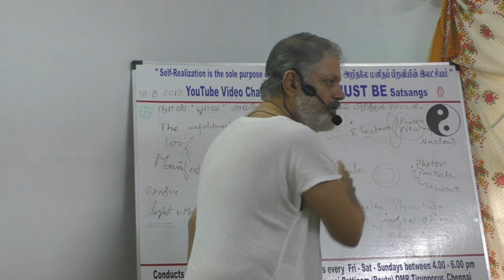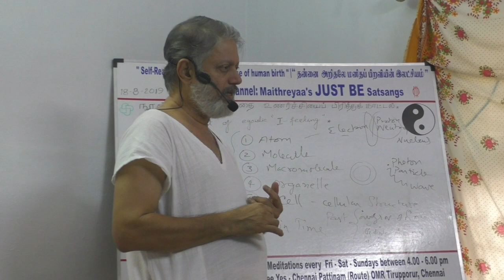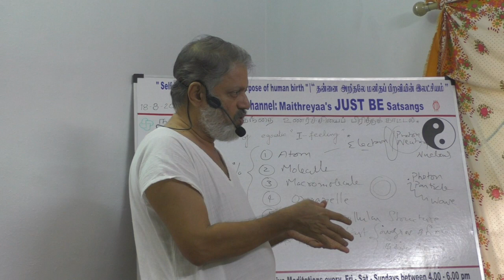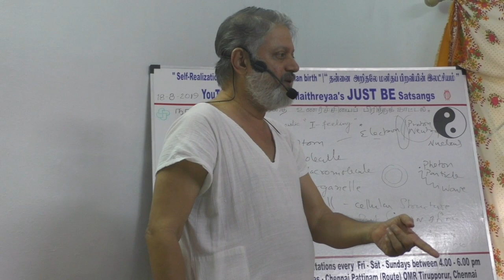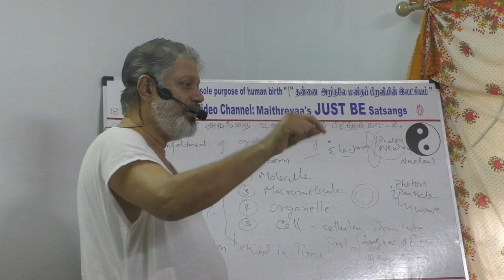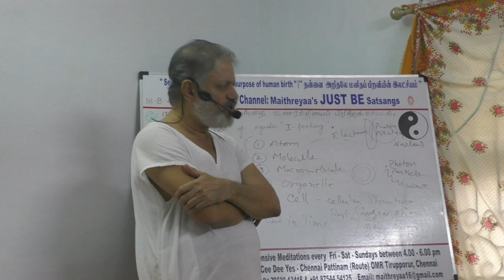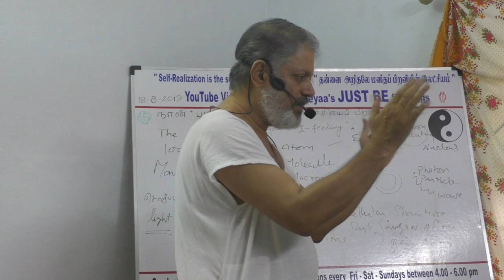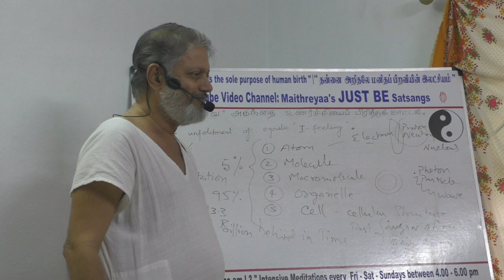(Part-3) The unfoldment of egoistic I feeling. நான் “பாவ” அகந்தை உணர்ச்சியைப் பிரித்துக் காட்டல்